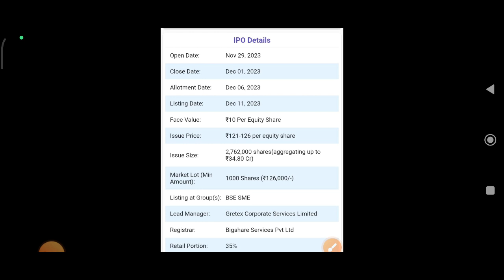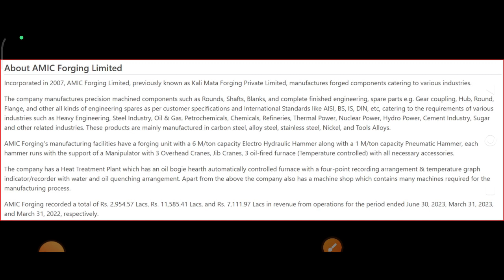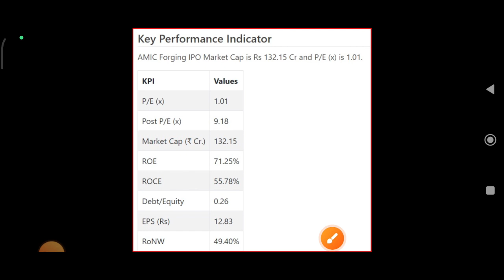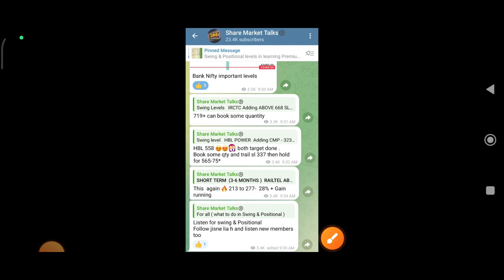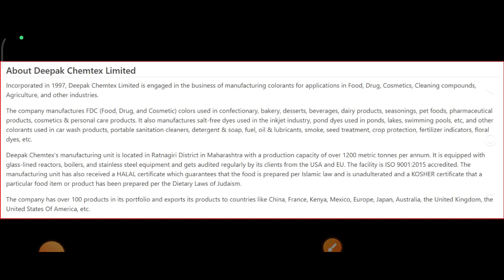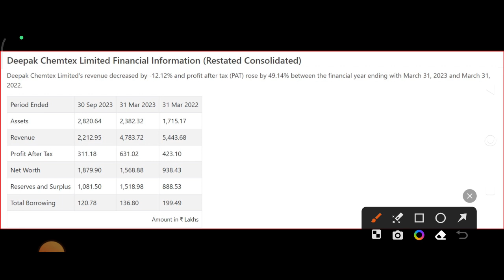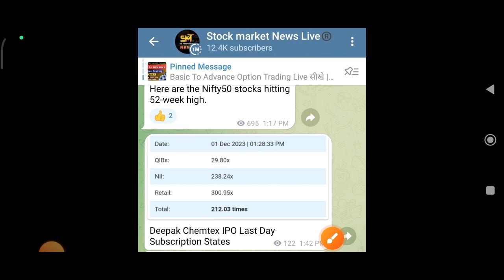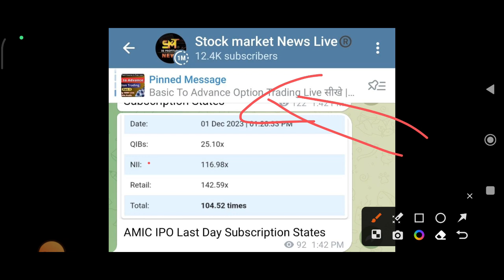Final decision | AMIC Forging IPO vs Deepak Chemtex IPO किसमे करे Apply | AMIC SME IPO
1.Tata technologies IPO & Gandhar IPO After Listing Stretegy आगे क्या करे ( Fresh Buy Levals, Target & More) Latest Video

3. SEBI New IPO Rules 2023 अगर IPO में पैसा लगाते हो तो जरूर देखें 1 Eecember से Change होगा Rule -

ACCOUNT Opening Links 👇

4. Paytm - ( ब्रोकरेज ₹0 - ₹15 में कोई भी ट्रेड का आनंद ले)